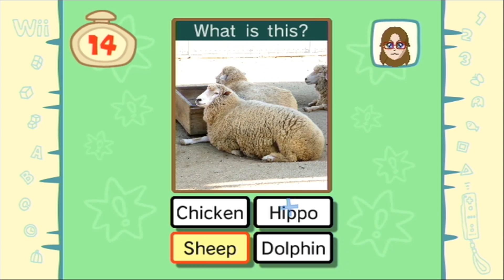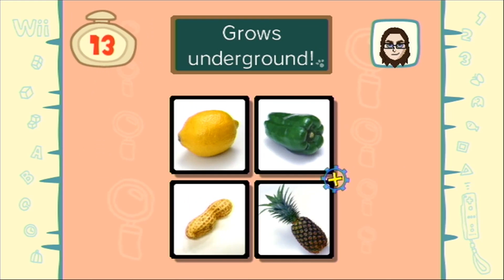Big Brain Academy (Wii) Part 3: 2-Player ONES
We battle brain to brain in this exciting episode of Big... Brain... ACADEMY!

2-Player ONES is Erin Shuttleworth and Crispyconcerto (aka Spencer)